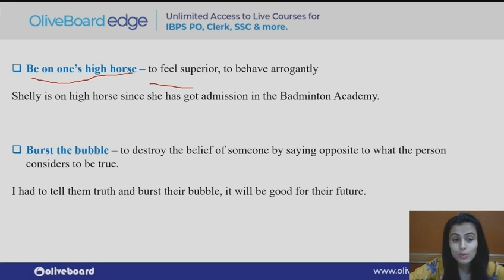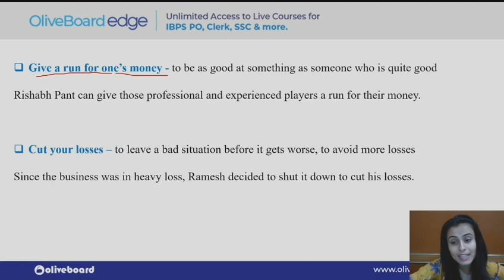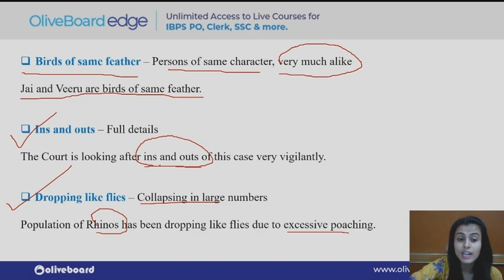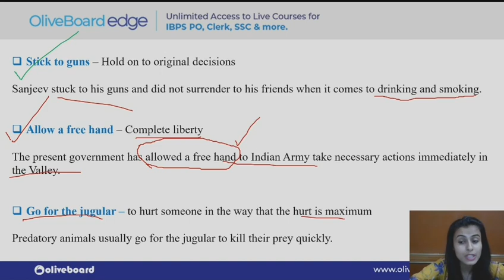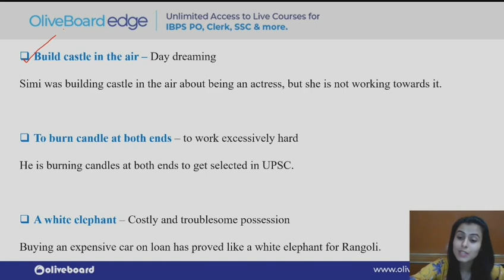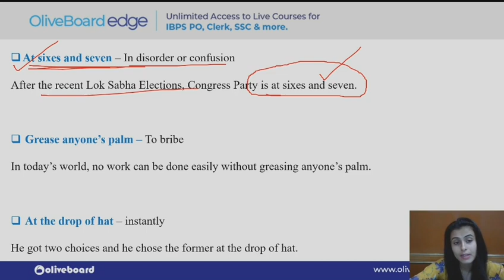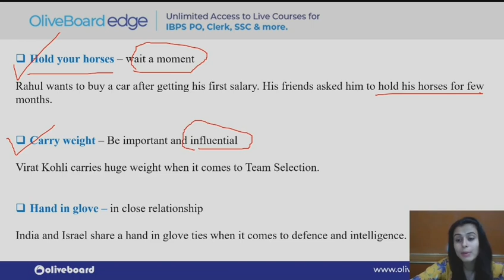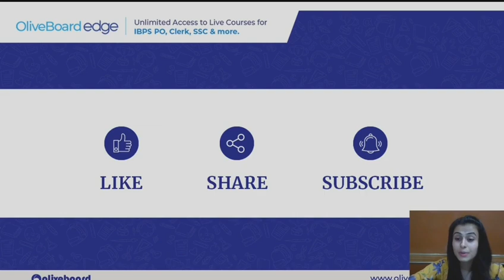Most Important Idioms | English | SSC CPO 2019 | SSC MTS | SSC CGL | RRB NTPC | RRB Group D | RRB JE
In this video, we cover the most important Idioms for SSC & RRB Exam. Idioms & Phrases also help in solving Reading Comprehension based questions. Also, the important exams are around the corner such as SSC CPO 2019, SSC MTS 2019, etc, so this video will definitely help the one who is preparing for these exams.

We hope this video will help you in your upcoming RRB NTPC, RRB Group D, RRB ALP, SSC CGL, SSC CHSL, SSC CPO 2019, SSC MTS 2019 and all government exams.